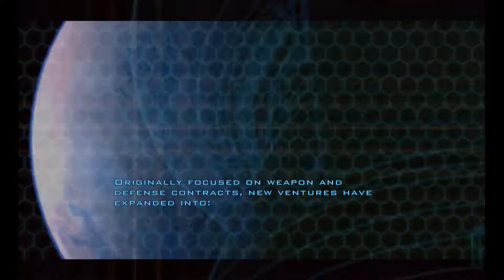Let's Play Doom 3 : BFG Ed (PC) #1